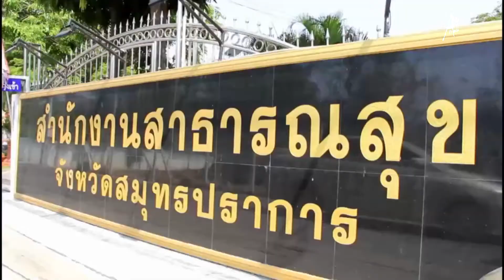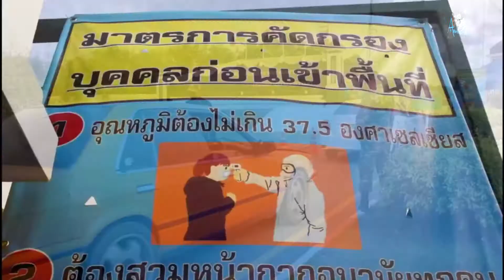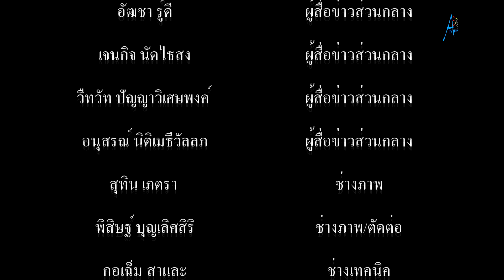สาธารณสุขจังหวัดสมุทรปราการ แนะประชาชนการ์ดอย่าตกเพื่อป้องกันตนเองจากโรคโควิค 19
นายแพทย์พรณรงค์ ศรีม่วง นายแพทย์สาธารณสุขจังหวัดสมุทรปราการ กล่าวว่าขอให้ประชาชน การ์ดอย่าตก เพื่อป้องกันตนเองและคนรอบข้าง ปลอดภัยจากโรคโควิด 19 ขณะนี้สถานการณ์โรคโควิด 19 ทั่วโลกยังมีแนวโน้มเพิ่มขึ้นอย่างต่อเนื่อง สำหรับประเทศไทยมีคนไทย ที่ติดเชื้อโควิด 19 มาจากประเทศเมียนมา โดยเข้ามาทางช่องทางธรรมชาติและเดินทางไปสถานที่ต่างๆ โดยทั้งหมดอยู่ระหว่างการกักตัวและรักษาในโรงพยาบาล และมีการติดตามผู้สัมผัสทุกราย โดยผู้สัมผัสเสี่ยงสูงจะได้รับการกักกัน 14 วัน และตรวจหาเชื้อ 2 ครั้ง ส่วนผู้สัมผัสเสี่ยงต่ำจะให้แยกตนเองเฝ้าระวังอาการ หากมีอาการให้รีบติดต่อเพื่อตรวจหาเชื้อโดยเป็นมาตรฐานการปฏิบัติงานของทุกพื้นที่ สำหรับผู้ที่สงสัยว่าเกี่ยวข้องอยู่ใกล้ชิดหรืออยู่ในสถานที่เสี่ยงเดียวกับผู้ป่วย ขอให้ไปแสดงตัวกับบุคลากรสาธารณสุขในโรงพยาบาลเพื่อรับคำแนะนำในการปฏิบัติตนเอง
       ดังนั้น เพื่อสร้างเกราะป้องกันโรคโควิค 19ประชาชนการ์ดอย่าตก เว้นระยะห่าง สวมหน้ากากผ้า/หน้ากากอนามัยทุกครั้งที่อยู่ในพื้นที่สาธารณะ ล้างมือบ่อยๆ ด้วยน้ำและสบู่หรือเจลแอลกอฮอล์ รวมทั้งหลีกเลี่ยงการเข้าไปอยู่ในสถานที่แออัด และลงทะเบียนเข้าออกสถานที่ ด้วยแพลตฟอร์มไทยชนะ ทุกครั้ง ที่ใช้บริการสถานที่/ร้านค้าต่างๆ และขอความร่วมมือประชาชนช่วยกันเฝ้าระวังภายในพื้นที่ของตนเองว่า มีคนไทยหรือชาวต่างชาติที่ลักลอบเข้ามาโดยไม่ได้รับการกักกัน 14 วันหรือไม่ หากพบขอให้รีบแจ้งเจ้าหน้าที่สาธารณสุข กำนัน หรือผู้ใหญ่บ้าน และหากมีข้อสงสัยสอบถามข้อมูลเพิ่มเติมได้ที่สายด่วนกรมควบคุมโรค 1422